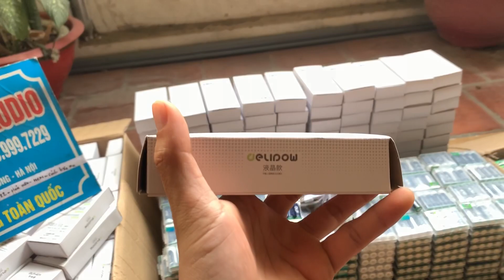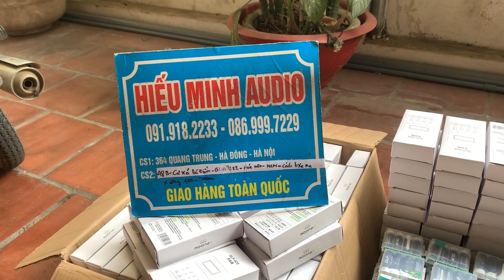(Giá tốt )Pin sạc chính hãng dung lượng cao Delipol 3300 về hàng LH:0919182233